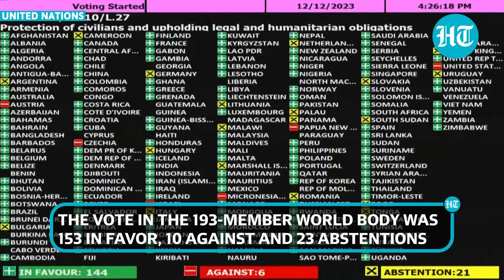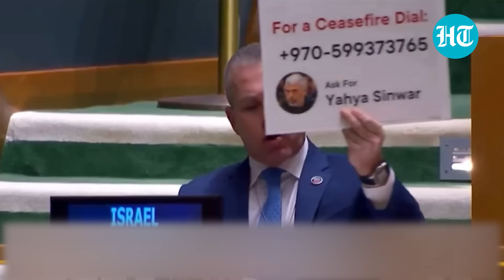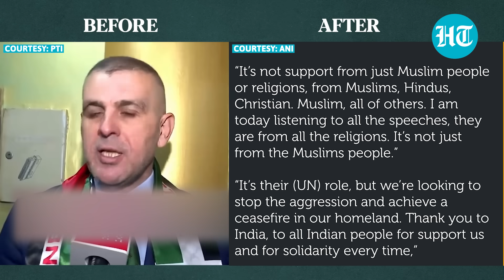India Stuns Israel-U.S. At UN General Assembly; Palestine Thanks New Delhi | Gaza War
India stunned Israel and the U.S. as it joined 153 nations, who voted overwhelmingly at the UN General Assembly to demand a humanitarian ceasefire in Gaza. The U.S. and Israel were joined by a mere eight nations to oppose the resolution while 23 others abstained. The vote is being seen as a massive setback and global isolation of the U.S. and Israel amid the raging war in Gaza. Palestine thanked India for always showing solidarity with Gaza. Watch this video for more details.